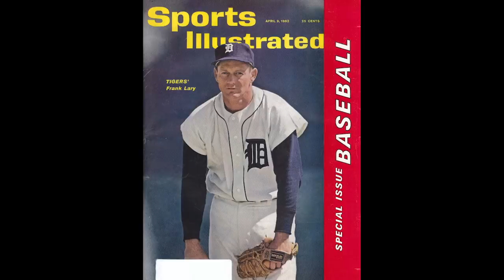2017 memoriam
The Paul W. Bryant Museum remembers those who played a role in making the great tradition that is Alabama Athletics.
We lost some great ones in 2017 and The Bryant Museum will work hard to ensure that their contributions are not forgotten.